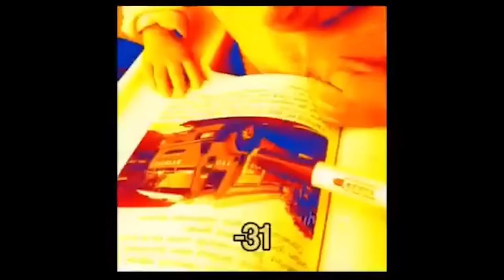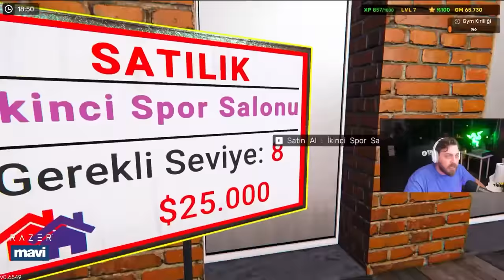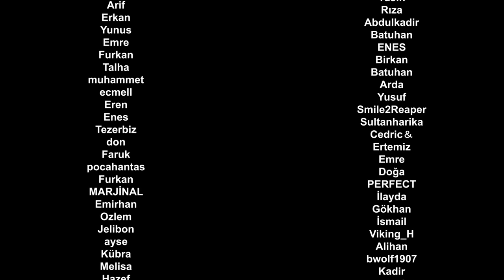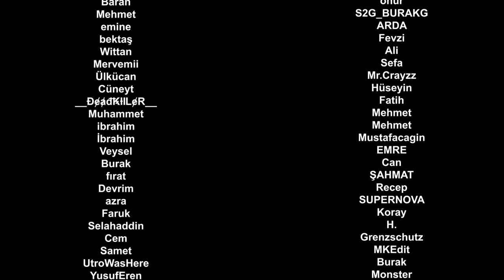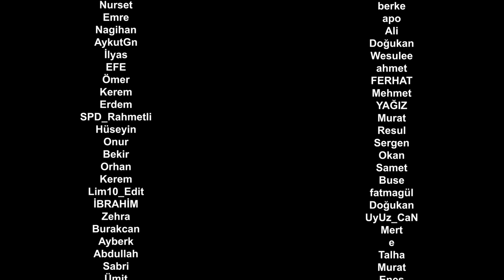GELİŞMEK İSTİYORSAN ACI ÇEKECEKSİN! | GYM SIMULATOR 24 | BÖLÜM 2